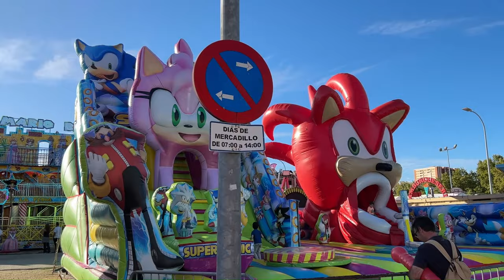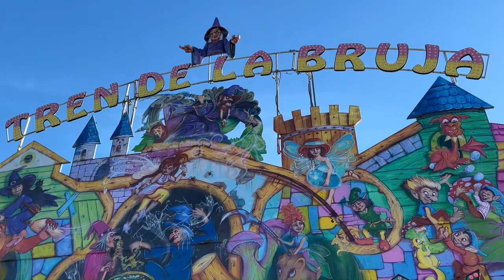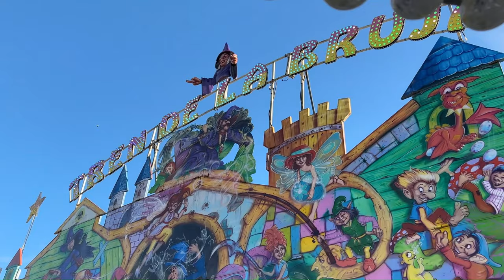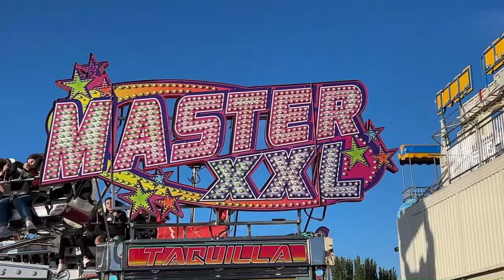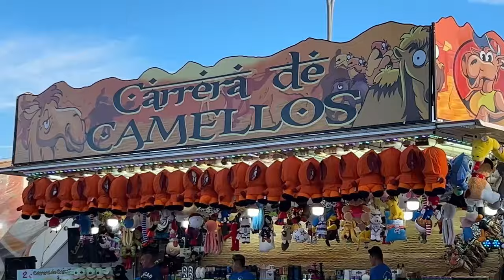Feria de San Mateo de Talavera de la Reina 2.023 (Atracciones de Feria)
Diferentes atracciones instaladas en la Feria de Mateo Isidro de Talavera de la Reina 2.023. Vídeo realizado la página de las ferias.